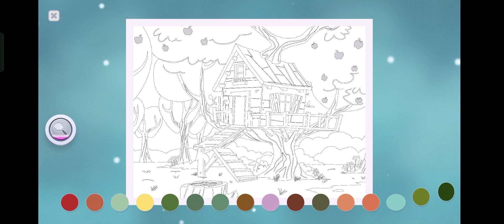My Little Pony Color By Magic 509 Part